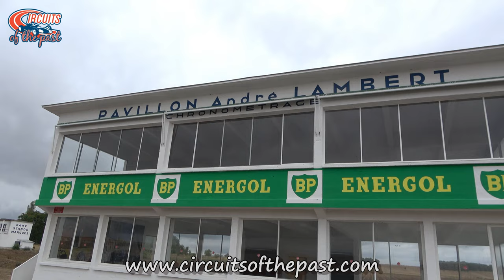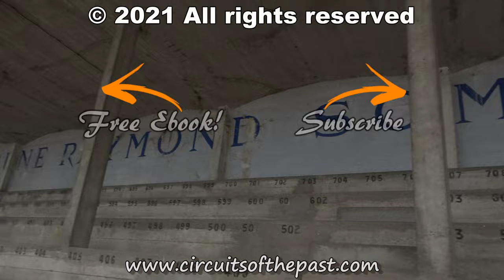Les Amis du Circuit de Gueux - Interview in French, English subtitles available!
Les Amis du Circuit de Gueux - Interview in French with English subtitles available

Francais: Dans cette vidéo, vous voyez la version originale française d'une interview de Jean François Prevot de la fondation «Les Amis du Circuit de Gueux». Cette fondation restaure les bâtiments du circuit abandonné de Reims-Gueux dans le Nord de la France.

Le circuit de Reims-Gueux était opérationnel de 1926 à 1972. Il s'agissait en fait d'un circuit de rue avec des stands permanents et des tribunes. Reims-Gueux a accueilli le Grand Prix de France de Formule 1 et les 12 Heures de Reims-Gueux.

Un merci spécial à Philippe Delferriere pour la traduction du français vers l'anglais.

English: In this video you see the original French version of an interview with Jean François Prevot from the foundation 'Les Amis du Circuit de Gueux'. This foundation restores the buildings of the abandoned circuit of Reims-Gueux in Northern France.

The Reims-Gueux Circuit was operational from 1926 to 1972. It actually was a street circuit with permanent pit and grandstand facilities. Reims-Gueux hosted the Formula 1 French Grand Prix and the 12 Hours of Reims-Gueux.

Originally the circuit ran through the village of Gueux. But in 1952 a new connection cut off that section and in 1953 the track was extended. For more information about the layouts of the circuit I recommend the video “Reims-Gueux Circuit All layouts”

When Formula 1 abandoned the circuit after the 1966 French Grand Prix the track became outdated and was only used for national races. After the last race in 1972 thety actually wanted to demolish the buildings.

But a new major stopped the demolition and the buildings were left for nature for the next decades.

There were already plans to restart the demolition and built houses on the site instead. But the foundation “Les Amis du Circuit de Gueux” managed to prevent that. They get permission to restore the buildings and the guarantee that nothing would be demolished again.

Every time when I visit the old Reims-Gueux Circuit I see the improvement of the restoration. The foundation does a great job to preserve this piece of motorsport history. So if you want to support them, you can visit their

Special thanks to Philippe Delferriere for the French to English translation.